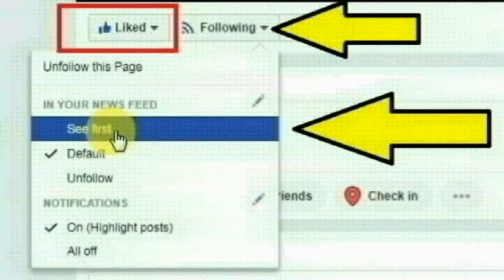கேரளாவின் எர்ணாக்குளம் பகுதியை சேர்ந்த சூர்யா செய்ததை பாருங்க | Thoothupura